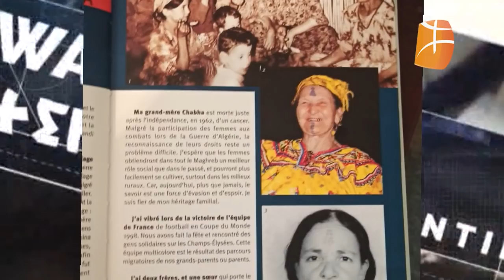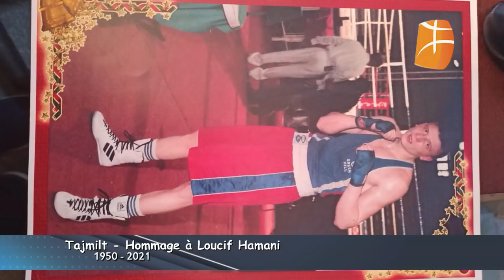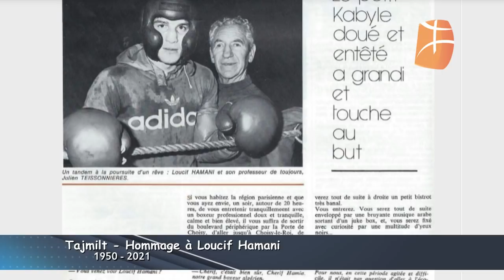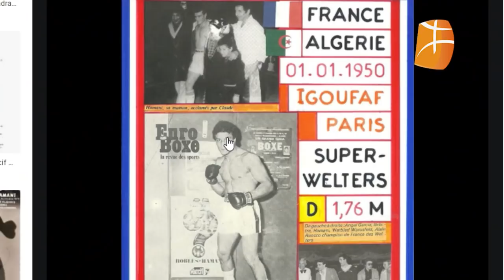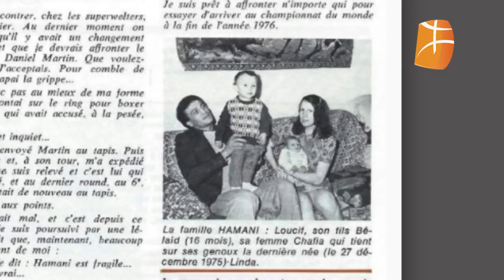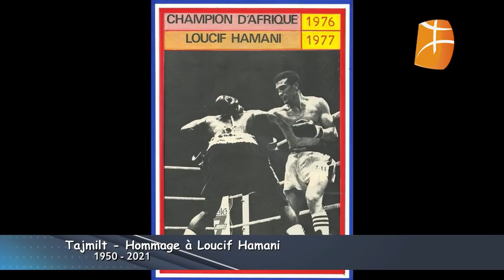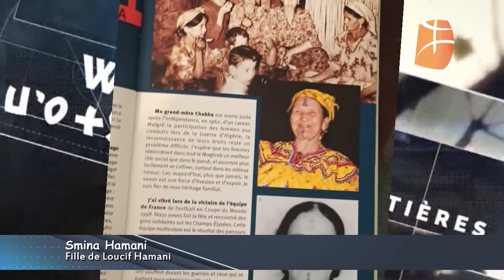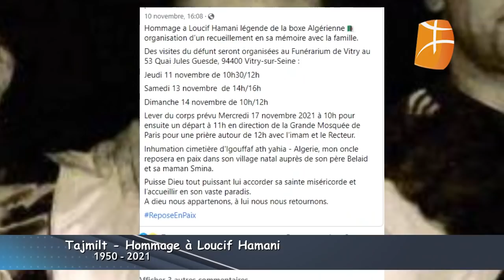Emission hommage au grand boxeur Loucif Hamani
Emission hommage au grand boxeur Loucif Hamani avec ses deux enfants Smina et Rachid, Mohand Ouahrani, proche de la famille.